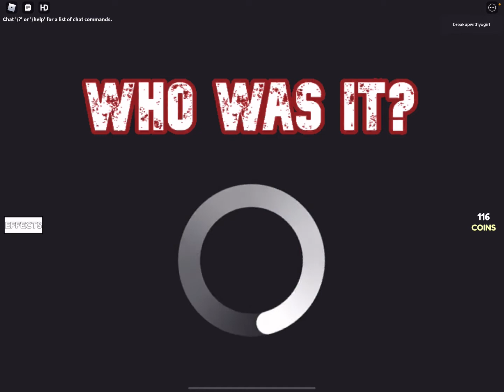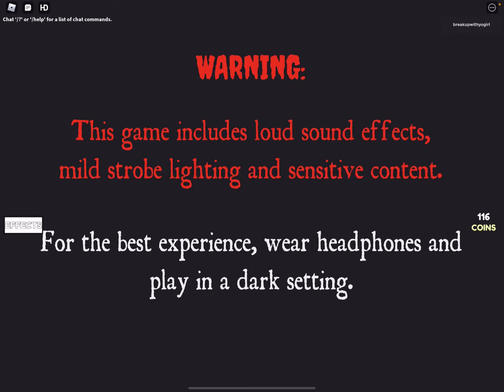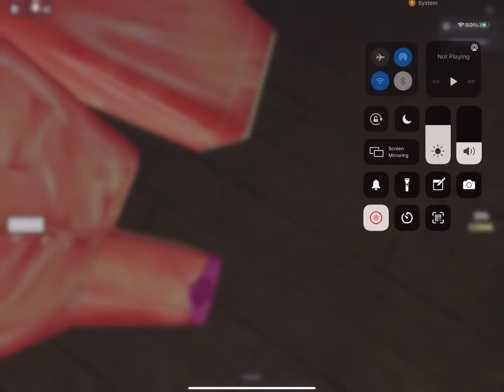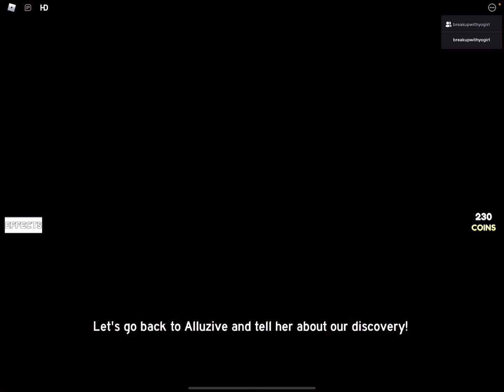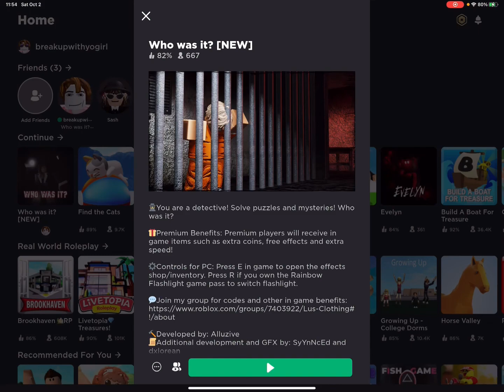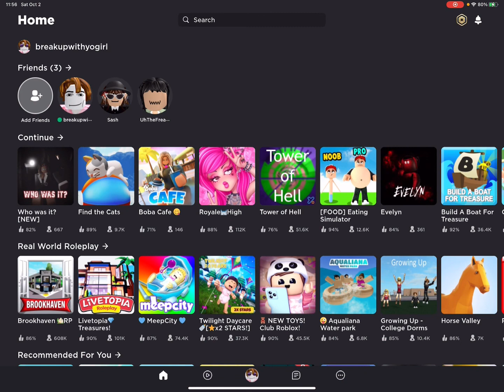ROBLOX WHO WAS IT? | HOTEL MURDER MYSTERY 🔪| (full gameplay)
Hey guys! Sorry this video took longer than a week..

[ This game is about a girl named Lilly who mysteriously got killed and there were three suspects of her assassination. The suspects are the friend, guest, and the hotel manager. You have to find evidence, solve clues, and find out who killed Lilly for you are the detectives🕵️‍♂️]

This game was pretty fun. Go check It out!